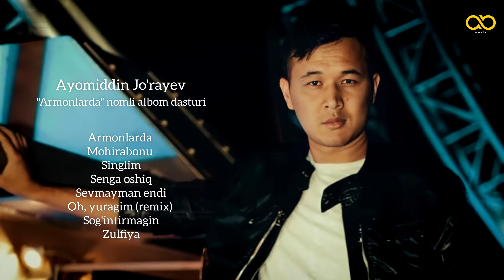Ayomiddin Jo'rayev - "Armonlarda" nomli albom dasturi | Аёмиддин - "Армонларда" номли албом дастури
00:00 Ayomiddin Jo'rayev - Armonlarda
04:00 Ayomiddin Jo'rayev - Mohirabonu
07:17 Ayomiddin Jo'rayev - Singlim
10:57 Ayomiddin Jo'rayev - Senga oshiq
14:05 Ayomiddin Jo'rayev - Sevmayman endi
17:32 Ayomiddin Jo'rayev - Oh, yuragim (remix)
20:44 Ayomiddin Jo'rayev - Sog'intirmagin
23:47 Ayomiddin Jo'rayev - Zulfiya